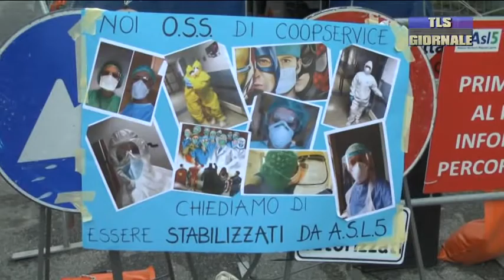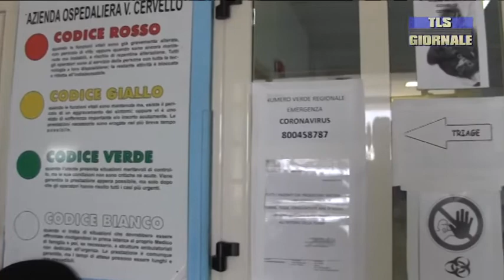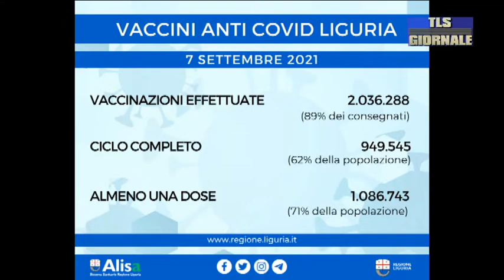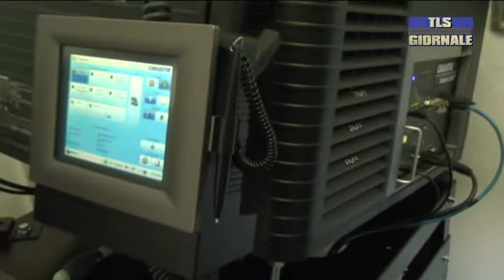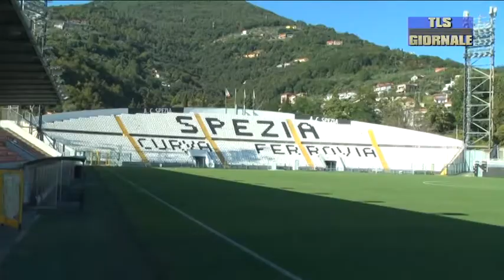tls giornale di martedi 7 settembre 2021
Vertenza Oss, gli operatori sociosanitari di Coopservice rimangono uniti anche dopo il concorso -

Il cavallo come cura, i ragazzi del Gaslini al centro ippico di Vezzano Ligure -

Tragedia ieri pomeriggio sulla spiaggia di Framura, perde la vita un uomo di 77 anni -

Il bianco delle 5 Terre incontra la cucina versiliese -

Spezia-Udinese si giocherà al Picco, arrivato l'ok della Prefettura